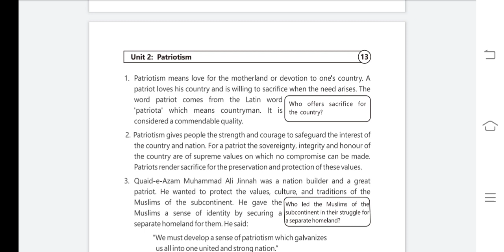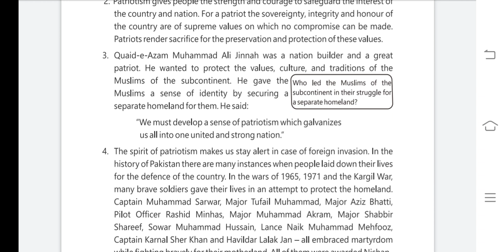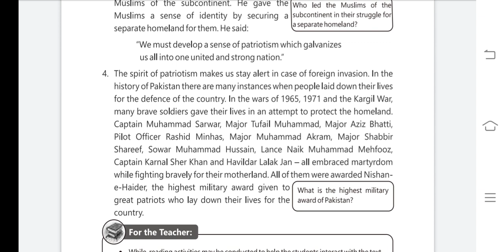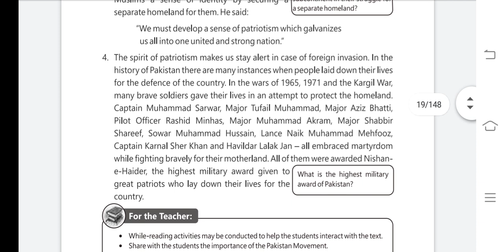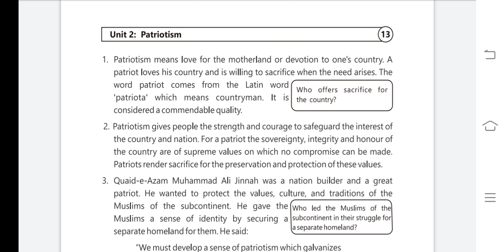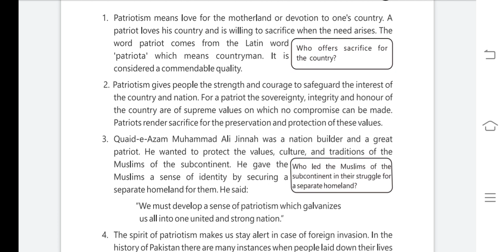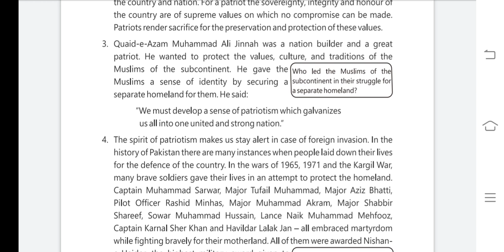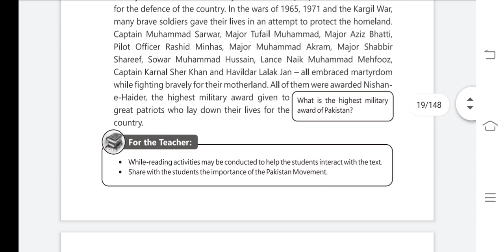Patriotism Class IX Lecture English| FBISE English Lectures